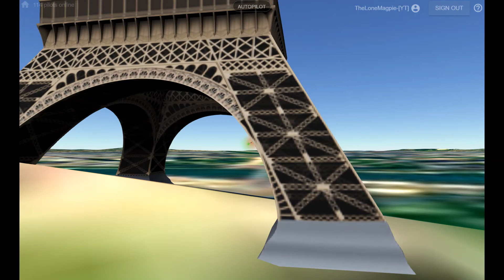GEOFS 3D BUILDINGS!!! Unreleased Extension